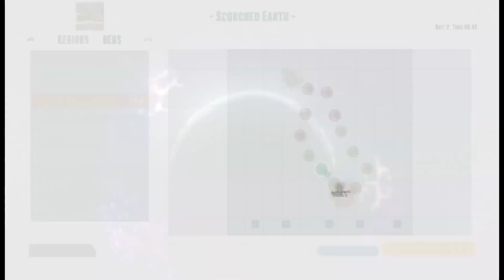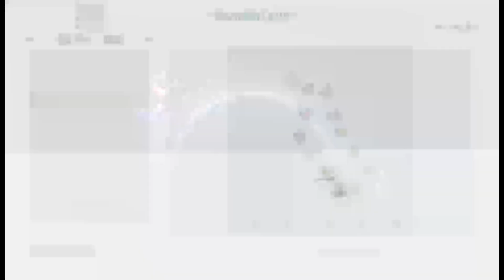STARTING A NEW DESERT JOURNEY ! | ARK: Survival Ascended [Scorched Earth #1]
Thank y’all for watching ! Whether you enjoyed or not, laughed, or sat in silence and starred at your phone wondering what in the world is going on 😂. Regardless, It’s appreciated ! If you want to keep up with everything I may do/post follow all my social medias linked down below this ! Remember, lighten up sometimes, follow what ever you are passionate about, and live a little. That’s something I always live by & it really is as simple as that.